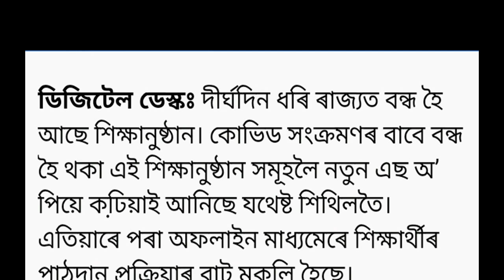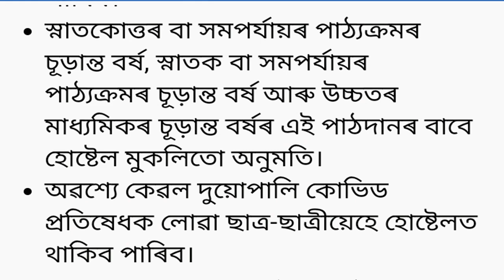6th September formal classes start। এইসকলৰ নালাগে ভেকচিন। কোন শ্ৰেণীৰ কেতিয়া পাঠদান চলিব।